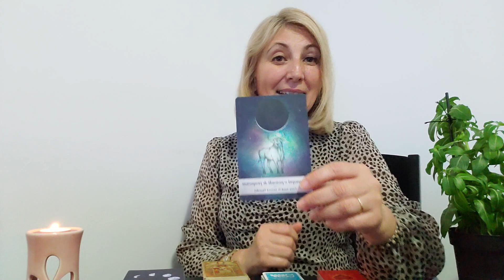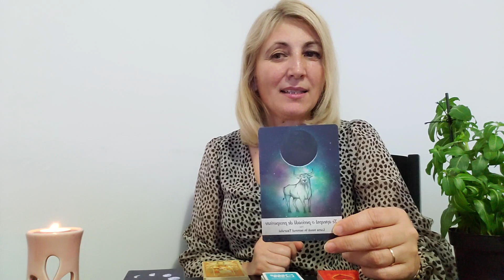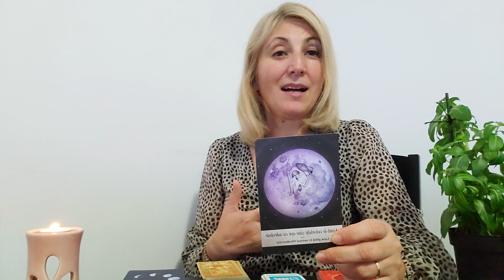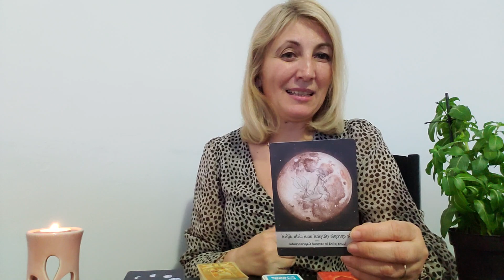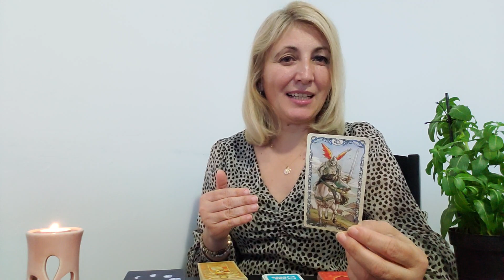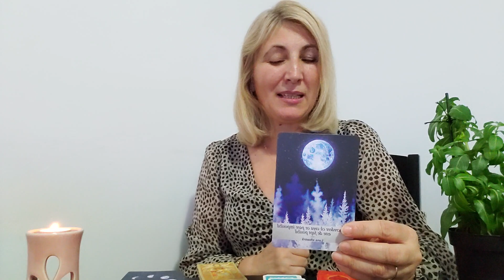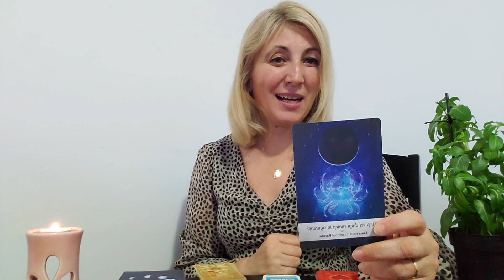♎️BALANTA 🎁INTRE 🎁6 SI 🎁12 NOIEMBRIE 🎁2023🎁